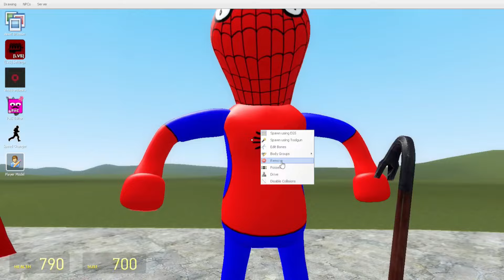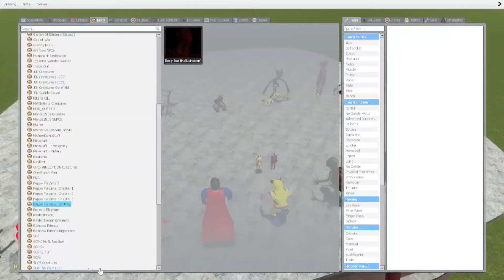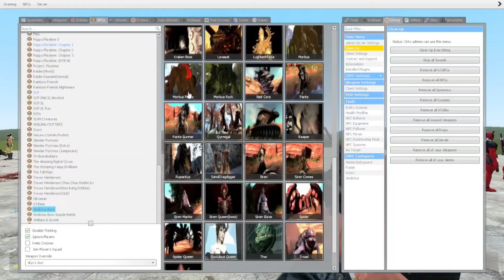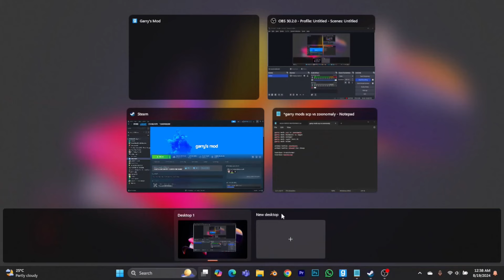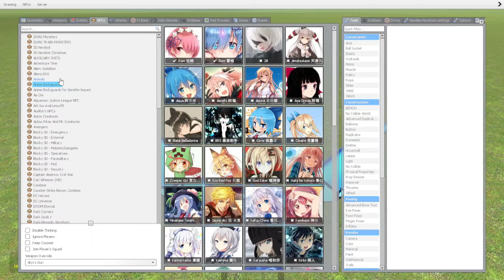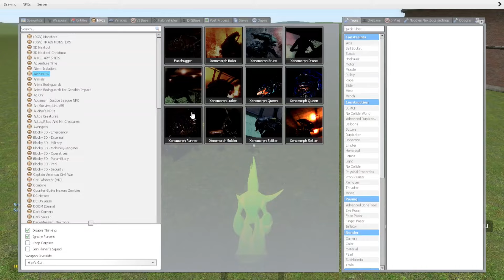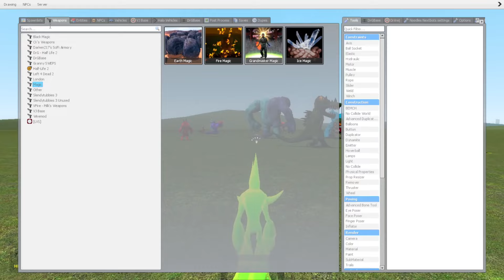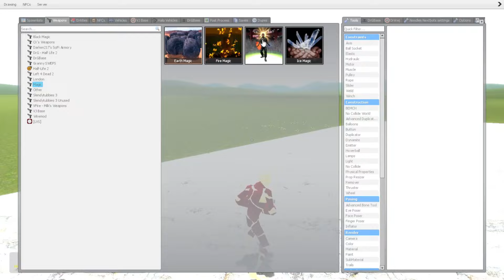NEW EVOLUTION OF TITAN SONIC TAPES in GARRY'S MOD